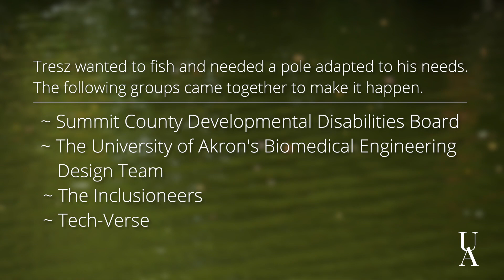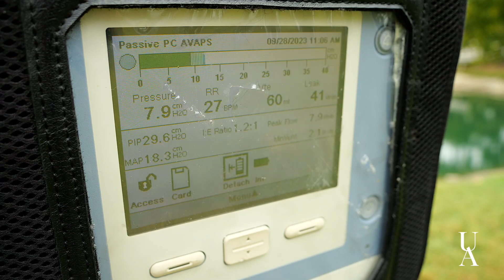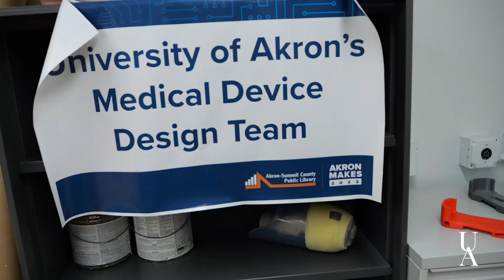Engineering Fishing Freedom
The University of Akron's Biomedical Engineering Design Team is helping to build solutions for individuals with disabilities. In collaboration with the Summit County DD, Inclusioneers and Tech-Verse, these students are engineering devices that allow these individuals with disabilities to continue doing what they love to do. In the end, these students "don't just make an engineered solution. They make a friend."